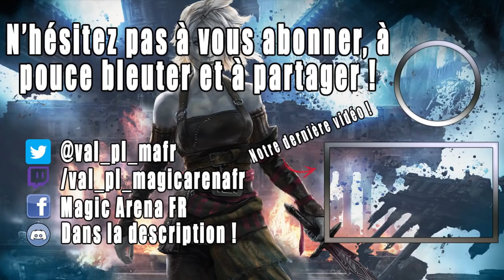BANT ANGELS ! Cette vidéo n'aurait jamais dû sortir...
Lundi : Val&PL 20h-22h30 ( Rossez-vous si vous pouvez )
Mardi : Val 19h-21h
Jeudi : PL 18h30-21h
Vendredi : Val 10h-13h

Deck
4 Garde des âmes (M10) 34
2 plaine (SLD) 101
4 Orateur des Cieux (M21) 38
4 Jeune valkyrie (KHM) 382
4 Valkyrie juste (KHM) 24
4 Ange resplendissant (M19) 34
4 Apparition du fort céleste (ZNR) 39
3 Linvala, bouclier de Porte des Mers (ZNR) 226
3 Bosquet de Solpétal (XLN) 257
3 Mimique de Mirelac (ZNR) 60
4 Compagnie rassemblée (AKR) 186
1 Forteresse glaciaire (XLN) 255
4 Évêque d'ailes (M20) 8
4 Jardin du temple (GRN) 258
4 Fontaine sacrée (RNA) 251
4 Passage de Flottebranche (ZNR) 258
4 Passage de Porte-Cromlech (KHM) 260

Réserve
3 Fin déconcertante (RIX) 1
3 Repose en paix (AKR) 33
3 Ingérence du mage (ARB) 8
2 Reidane, déesse des Valeureux (KHM) 21
2 Yasharn, terre implacable (ZNR) 240
2 Botte dédaigneuse (KHM) 54